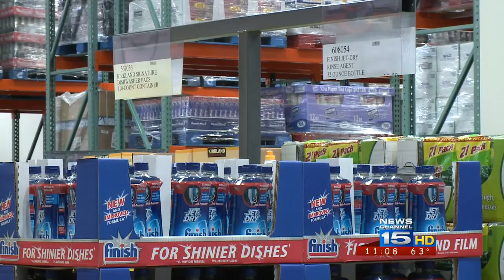New business begins along major artery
Business is open for the newly developed major artery at I-69 and Lima Road.  Kelley Chevrolet, which opened this month, and Costco, which opens Wednesday morning , are the two businesses hoping to bring in shoppers to that part of town.